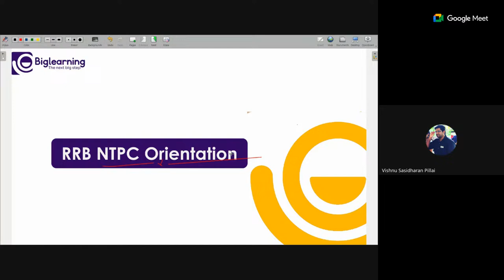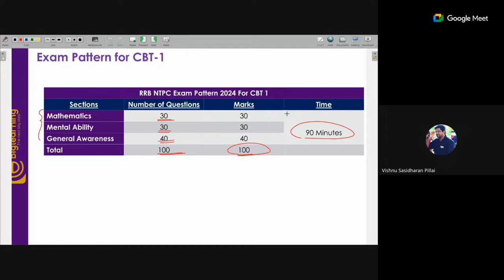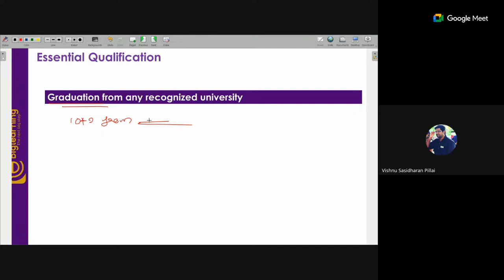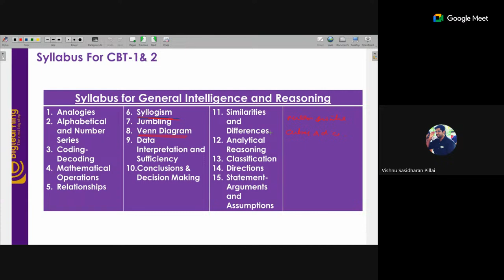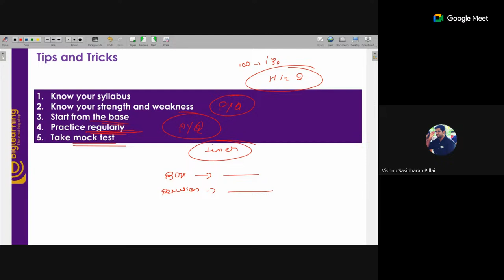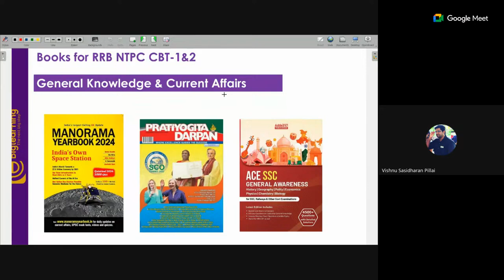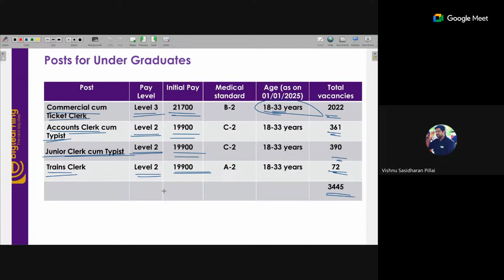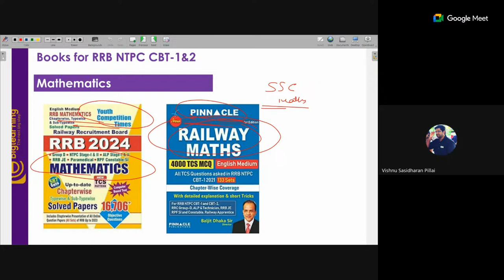RRB NTPC 2024 | LIVE WEBINAR | ഇനി സംശയങ്ങൾ ഒന്നും വേണ്ട!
biglearning.co.in